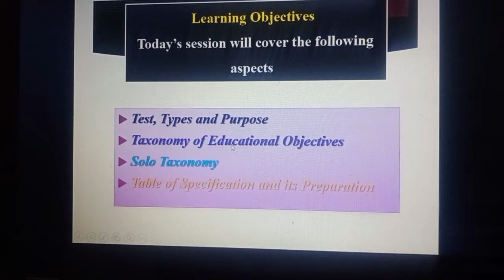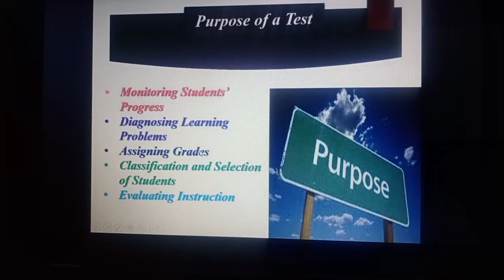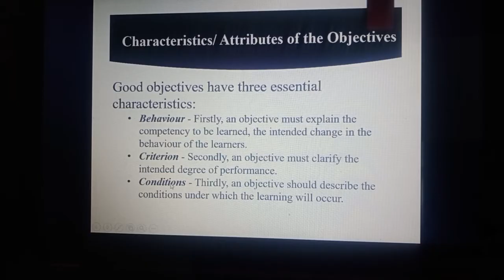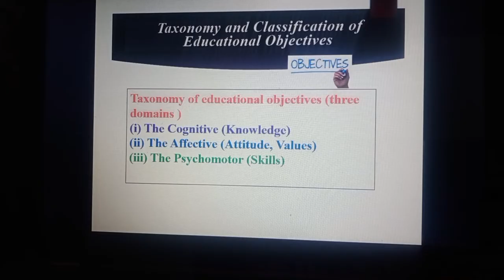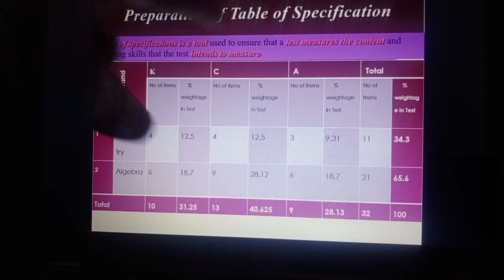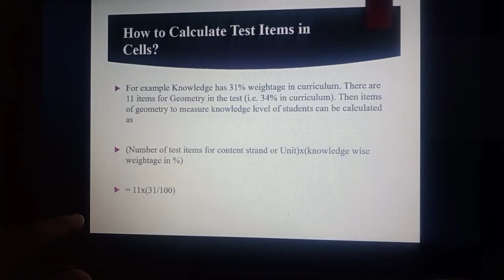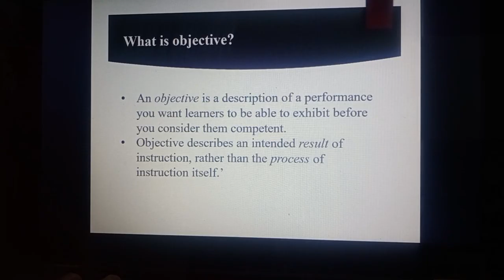Objectives and Assessment 8602 Chapter No 2 Overview | Complete Book Overview 8602